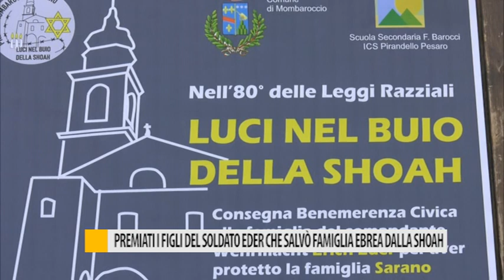Premiati i figli del soldato Eder che salvò la famiglia ebrea dalla Shoah